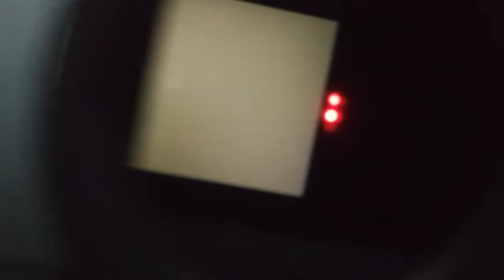8 ตุลาคม ค.ศ. 2019